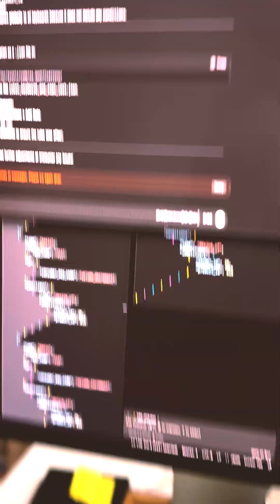Keyboard Shortcuts for Everything now!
Discover how to customize keyboard functionality using Karabiner Elements! In this video, I show how to:
- Configure different behaviors for F-keys across multiple keyboards
- Map media controls to function keys on specific keyboards
- Create custom shortcuts for AppleScripts
- Integrate ChatGPT voice commands with keyboard shortcuts
- Replace BetterTouchTool functionality with Karabiner

Perfect for Mac users looking to enhance their productivity with keyboard customization! 🎹⌨️